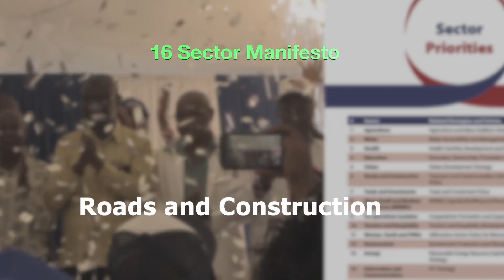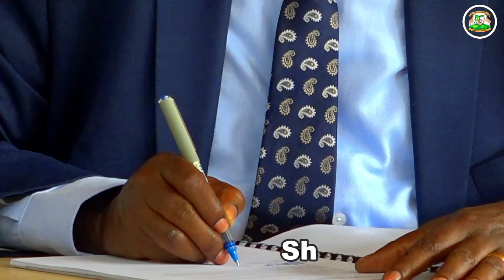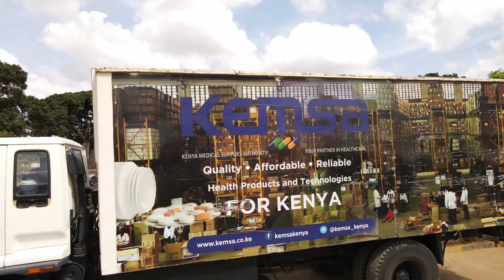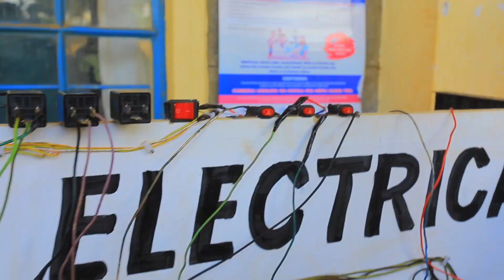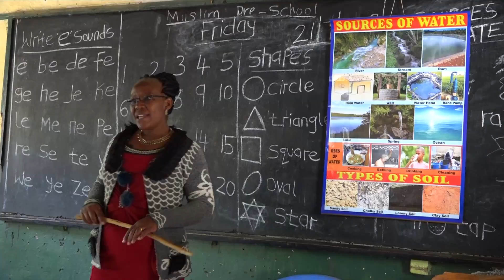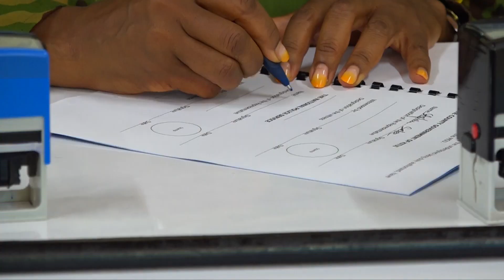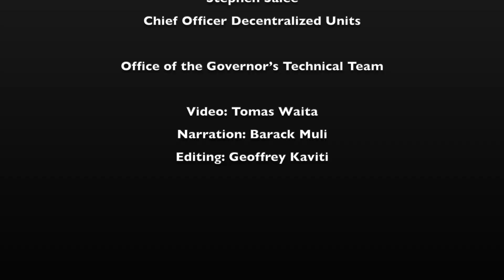Delivering the Kitui County Promise 2023 (Documentary)